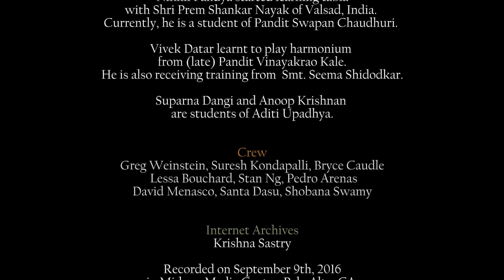Episode 427 - Aditi Upadhya in concert - Part 1 of 3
Raga Maru Bihag
Aditi Upadhya (Hindustani Vocal)
Nikhil Pandya (Tabla)
Vivek Datar (Harmonium)
Suparna Dangi (Tanpura)
Anoop Krishnan (Tanpura)

Aditi Upadhya is a disciple and daughter of Pandit Dinkar Kaikini of Agra Gharana. She has also received training in Thumri from Smt. Shobha Gurtu.

Nikhil Pandya started learning tabla with Shri Prem Shankar Nayak of Valsad, India. Currently, he is a student of Pandit Swapan Chaudhuri.

Vivek Datar learnt to play harmonium from (late) Pandit Vinayakrao Kale. He is also receiving training from  Smt. Seema Shidodkar.

Suparna Dangi and Anoop Krishnan are students of Aditi Upadhya.